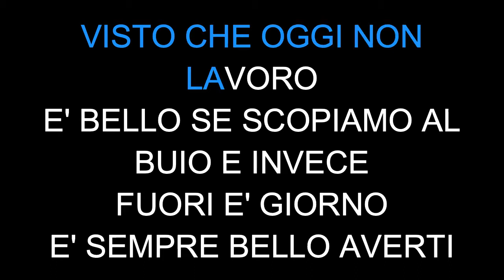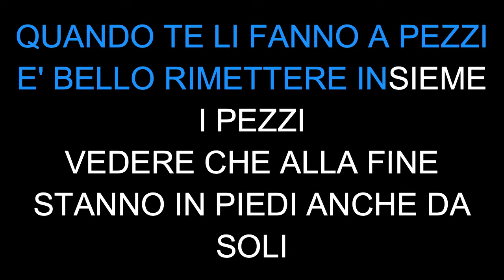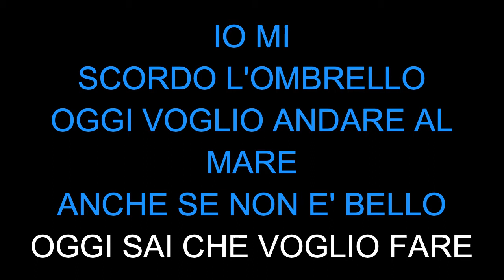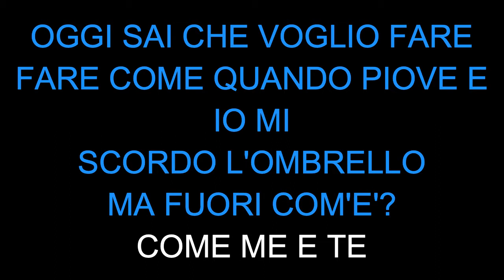Coez E' sempre bello - Karaoke